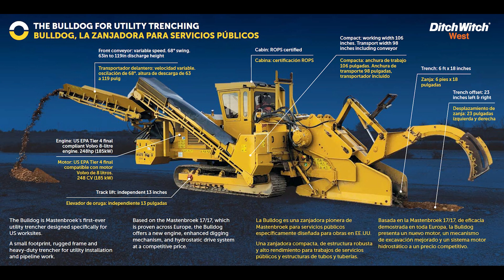Mastenbroek Bulldog Trencher In Action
Meet the Mastenbroek Bulldog Trencher—engineered to tackle even the toughest challenges! This powerful machine can cut through 20,000 PSI rock, trench in an 8.5 foot lane, and dig depths of 4-6 feet. Plus, it efficiently discards spoils ahead into dump trucks for seamless operation.

Check out the video to see the Bulldog in action and discover how it can transform your projects!